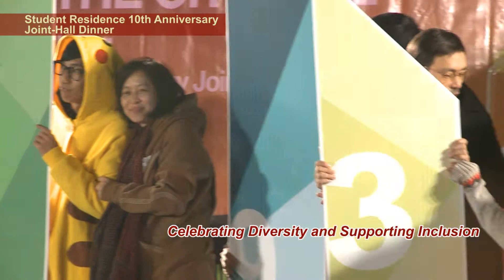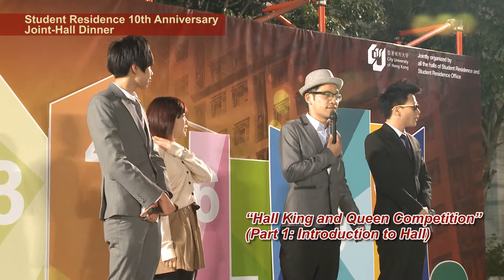Hall of the City 2012